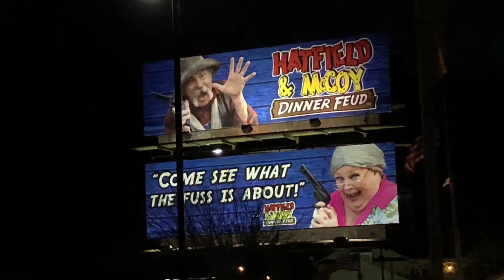Pigeon Forge, TN, (фотоподорож)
Pigeon_Forge Піджен-Фордж — місто в США, в окрузі Сев'єр штату Теннессі. Населення — 5875 осіб.